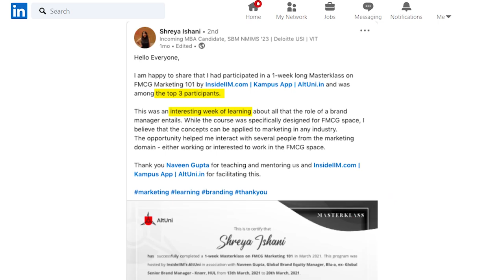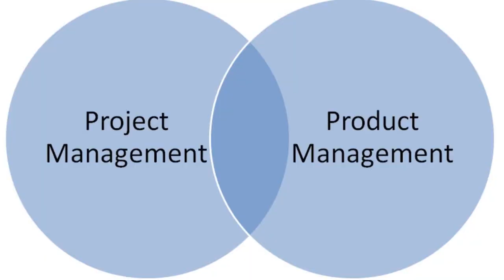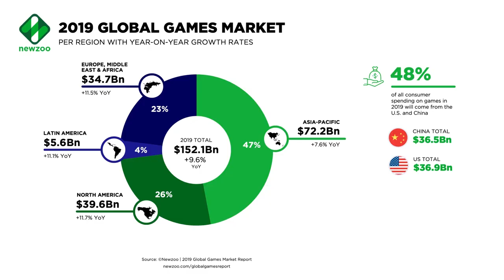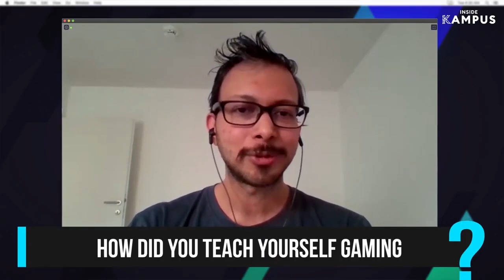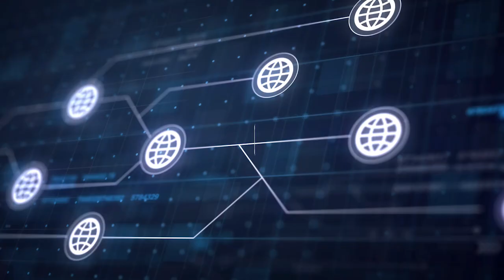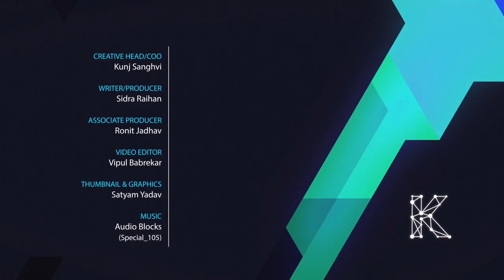Making An International Career In Game Design | Ft. Jitesh Panchal, Ex-Reliance Games, Ex-Ubisoft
If you thought gamers and game designing careers are a ‘millennial fad’, you are mistaken. Here is someone who taught himself gaming by playing through the slow ‘dial-up connection’, and studying game textbooks when MOOCs didn’t exist. From Mumbai to Munich, en route to Malaysia, his 15-year gaming career has really taken him places!

When Jitesh was 8, he was already glued to PC games, and by the age of  12, he was writing stories and designing simple board games. During college, he had won and organized multiple gaming tournaments and even wanted to drop out of engineering to pursue ‘Game Journalism’.

Graduating with a B.Tech (CS) from C.R.I.T Mumbai in 2004, Jitesh kickstarted his first job at the Mumbai office of Tencent-backed  LevelUp!. Little did the young engineer realize that he would soon become one of India’s first gameplay experts.

After a short stint at LevelUp!, he was hired by Reliance Games (formerly, Paradox Studios) where he worked as a Game Designer for formula racing and role-playing games. Moving to Nazara Technologies, he donned on the hat of a Producer to work on JAVA 3D games and pitched ideas to the Bollywood star, Hrithik Roshan - an ardent gamer himself. One of the games that Jitesh designed remained No.1 on Google Playstore, attracted millions of downloads, and was declared the ‘Best Game of 2015’ by Google.

Following Nazara, he spent 7 years at the dream company- Ubisoft, where he was part of the team that launched India’s first in-house game title for the Nintendo DS, winning an international award. He got headhunted on Linkedin by a gaming company in Malaysia, and in 2016, he worked as a ‘Creative Director and Producer’ to design educational games for Grade-10 Biology and Chemistry students of the British Curriculum. Fascinated by  Europe, he is currently based out of Munich, heading Aesir Interactive as the Sr. Game Design Director.